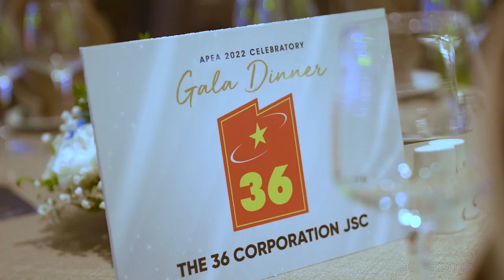Nguyễn Đăng Giáp Video Nhận Giải Doanh Nhân Châu Á Thái Bình Dương Năm 2022 (APEA2022)